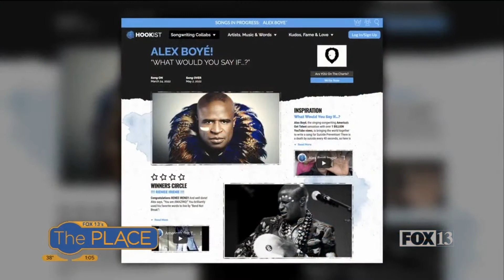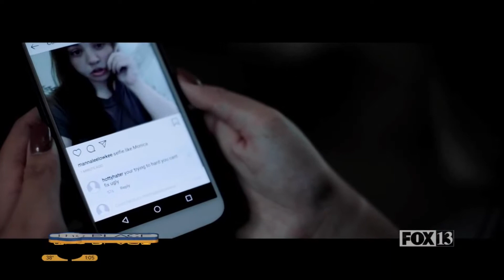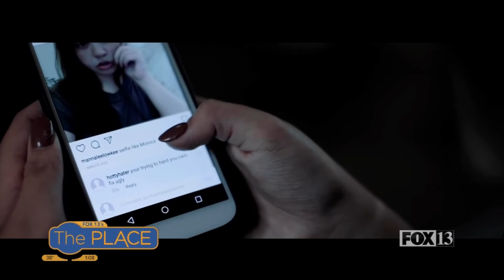Fox-TV 's Jenny Hardman Interviews Alex Boyé on His Global Songwriting Collaboration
In this interview with Jenny Hardman of Fox-TV's ThePlace, Alex Boyé, the singing-songwriting, America’s Got Talent sensation with over 1 BILLION YouTube views shares the very personal story behind his global songwriting collaboration at Hookist.com!

He'll make you laugh & he'll make you cry! Watch now!

Alex has literally brought the world together to write this beautiful song, and he will premiere it at his upcoming Suicide Prevention Awareness MEGA Concert at the Maverik Center on May 13th!

There is a death by suicide every 40 seconds, so here is our chance to spread the love & make a difference!

now to write the next line!

A portion of the proceeds from this collab & the resulting song will go to NFL Hall of Famer, Steve Young’s Forever Young Foundation.